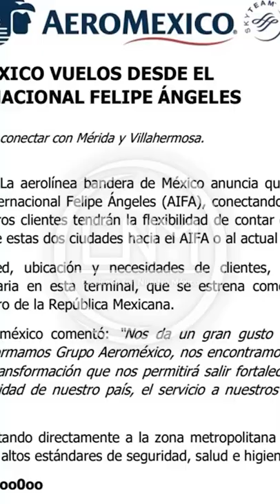AEROMEXICO acepta volar en el Aeropuerto Internacional Felipe Ángeles.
¡Entérate!